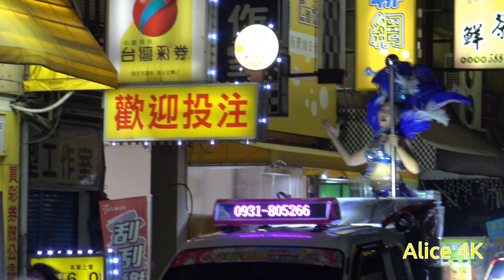【Alice 4K】雪克甜心 森巴女孩-2